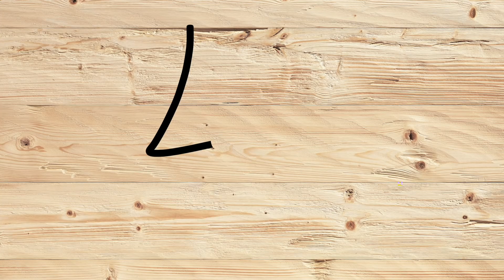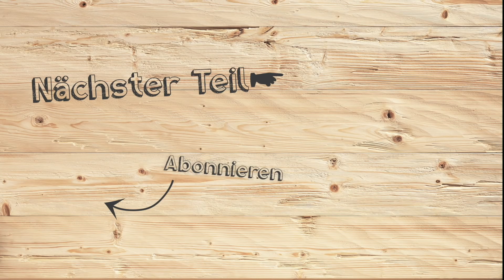#12 Bandsäge Eigenbau | Tischauflage fertigen | Lets Bastel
Heute fertigen wir die Tischauflage aus Harholz und bringen die seitlichen Schwenkkonsolen an.

 ▶︎ Verwendete Teile und Werkzeuge*:
→ Famag Staketen Bormax:
→ 2k Epoxidharz
                🔥 Hier findet ihr mein Werkzeug 🔥

Diese Bauanleitungen BRAUCHST du:
✅ Clevere Werkstattmöbel